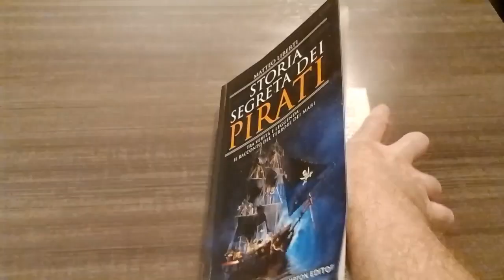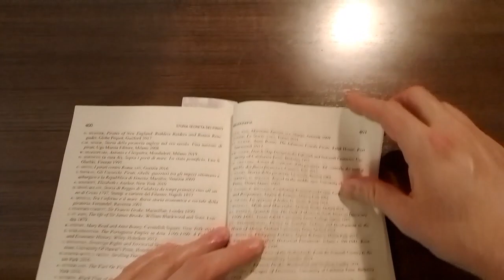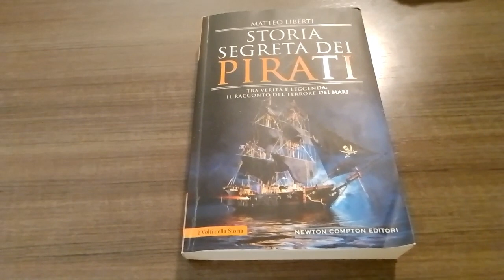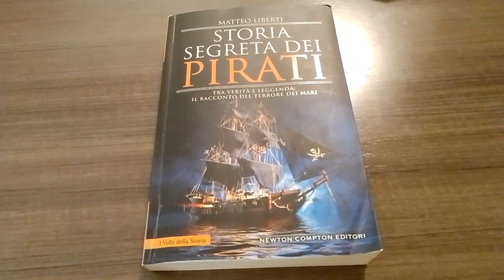Storia segreta dei Pirati - Recensione Libro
Storia segreta dei Pirati di Massimo Liberti - Recensione Libro

Mediterranea Series @alkemystica

Per sostenere il canale e la realizzazione di nuovi video in Italiano e Inglese, visita i nostri siti ed i links in questa pagina.

Altri canali:

Musica e Chitarra @lennyblandino
Yoga, Ayurveda e Salute Naturale @StacieBronson
Tarocchi @SuryaHolisticTarot